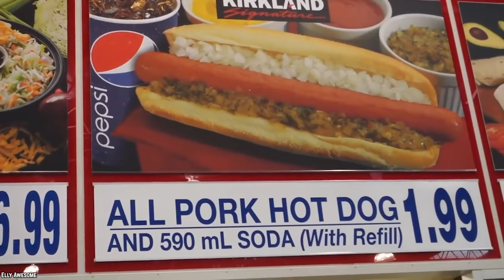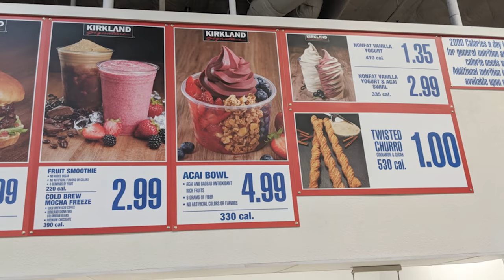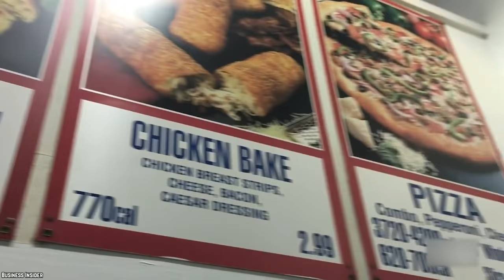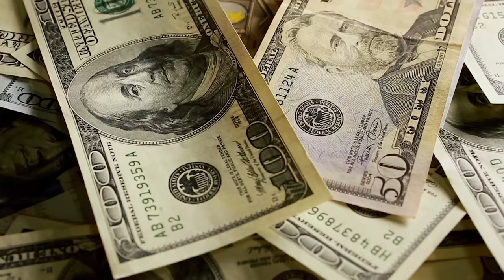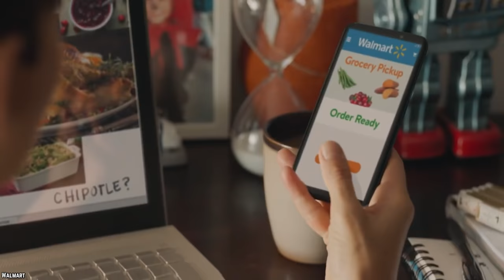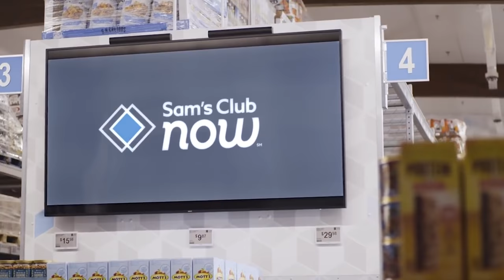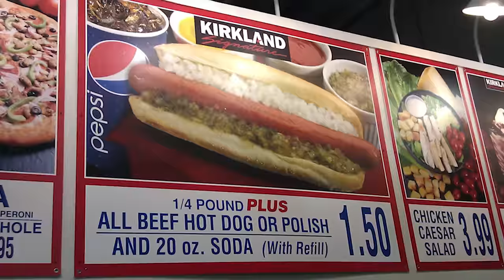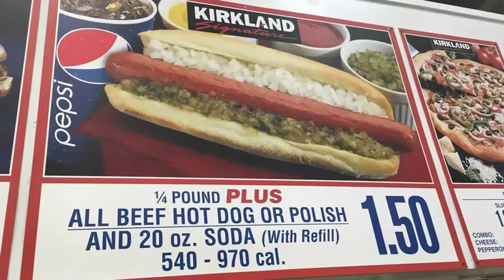10 Secrets You Didn't Know About Costco Food Court (Part 2)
Here's a list of 10 Secrets You Didn't Know About Costco Food Court (Part 2). Famous for its rotisserie chicken, pizza, & hot dogs, here are 10 things you didn't know about Costco Food Court.

Here's a much-awaited sequel to our recent video for all of the Costco Food Court lovers out there! We’ve listened to all of you in the comments in the hopes of keeping Costco Food Court fans and foes updated on what's brewing inside what some consider to be the most mouth-watering fast food paradise known to humanity's teeming and hungry masses. So here are 10 secrets you didn’t know about Costco Food Court Part 2.

Costco shopping is cheap but the Costco Food Court has some outrageously cheap and delicious fast food. If you enjoyed this list of the top 10 secrets you didn't know about Costco Food Court, then comment

TIMESTAMPS:
0:29 Price Changes at the Costco Food Court
1:28 The Costco Food Court Deep Frying Question
2:42 The Great Escape to the Costco Food Court (Sans Card Membership)
4:52 True or False: Costco Food Court's Pizza Is Still the Best Deal
6:16 Bursting the Costco Rotisserie Chicken Bubble
7:04 The Costco and Walmart Chicken Debate
7:57 The Great Chicken Price Wars Are Heating Up
9:26 Playing the Costco Food Court Savings Game
10:40 Better Costco Food Court Deals in Canada
11:49 RIP: Polish Hot Dog July 2018

SUMMARIES:
- Many people have time and again professed to anyone who will listen that they love the Costco food court to death. And no matter what the haters say, many individuals still insist that the famous or infamous food court of America does dish out great and tasty food.
- Here, at last, is the inside story. While many Costco establishments still sport the no-deep-frying look, the not-so-greasy outlook is definitely changing across the board.
- That you can escape to the Costco fast food court without the benefit of a Costco card is yet another raging controversy regarding the retail-wholesale giant that must be brought to light. That is, in the hopes that the controversy disappears like an ice cube in the sun.
- The Costco pizza may just give Subway's footlong deal a run for its money though. Costco pizza is awesome. It’s not only delicious but for the cool factor alone, the Costco pizza robots get a thumbs up.
- Sacrificial chicken? Not anymore. The claim that Costco actually loses money by selling its rotisserie chicken at five bucks a piece is now starting to look like an urban myth.
- Costco believers are absolutely convinced that the company has the best deal in the whole of the USA when it comes to their rotisserie chicken for 5 bucks. In fairness, however, others allege that the Walmart equivalent is actually priced competitively.
- It seems that the Costco rotisserie chicken has unleashed a ton of copy cats out there. Or is it the other way around? Let's see. We’ve heard that certain Walmart outlets sell the equivalent of Costco rotisserie chicken for under $5 bucks.
- Now that the word is out, fast food discounting will never be the same again. Certainly not with all the cost-saving possibilities that the Costco food court has unleashed.
- As the old saying goes, the grass is always greener on the other side. The same can also be said when it comes to food options. Specifically poutine, the Canadian fast food consisting of fries, gravy, and cheese curds which is always a surefire knockout.
- We don’t want to break anybody's heart, but unfortunately, this is just how the cookie crumbles. Apparently, Costco got rid of the Polish Hot Dog and only sports the Beef hot dogs nowadays.

10 Secrets You Didn't Know About Costco Food Court (Part 1)

10 Secrets You Didn't Know About IKEA Food Court

10 McDonald’s Items That Would Make America Great Again

Top 10 Discontinued Food Items We Miss (Part 1)

Top 10 Discontinued Food Items We Miss (Part 2)